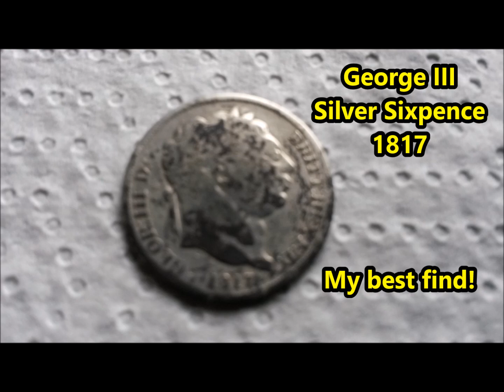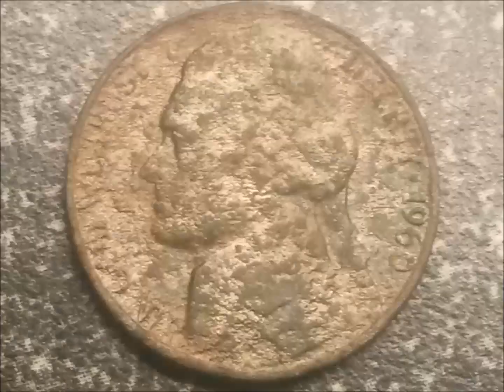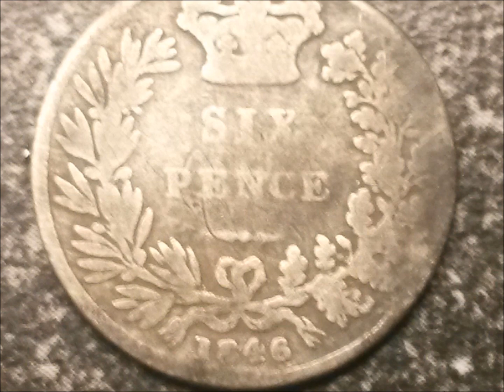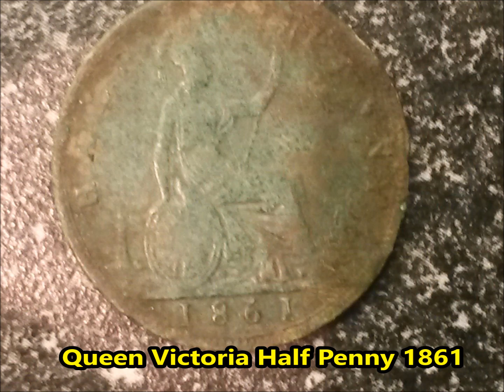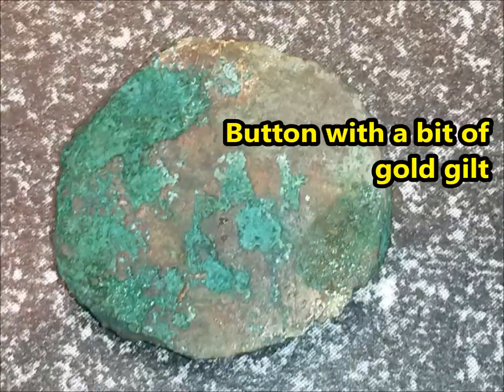Metal Detecting with Digger Dawn - Sing a song of SILVER sixpences! (20)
George III and Queen Victoria SILVER in the hole! It was one of those days where we found things with every beep!! I was cartwheeling over the fields with happiness!